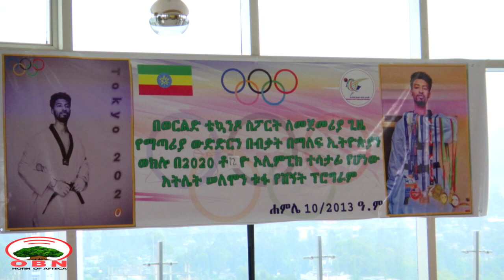WTF Itiyoophiyaa bakka bu'ee kan hirmaatu Salamoon Tufaa.